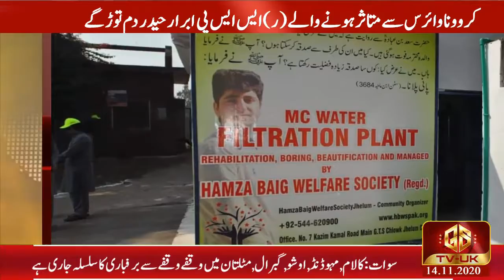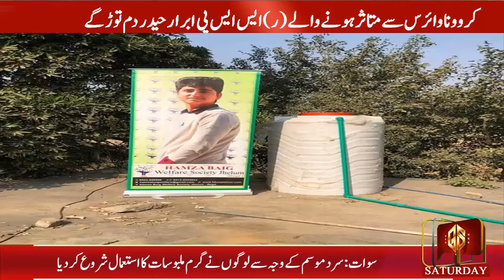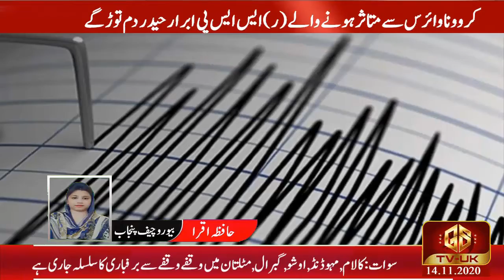NEWS BULLETIN GS TV UK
14.11,2020  SATURDAY